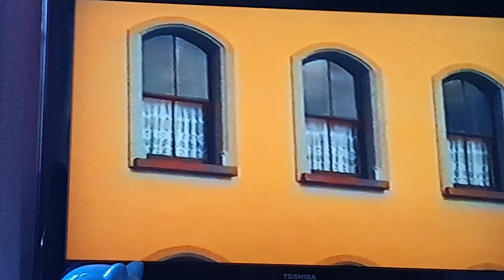17 April 23..The Dying Days Of "Salthill Concentration Camp" 1993.